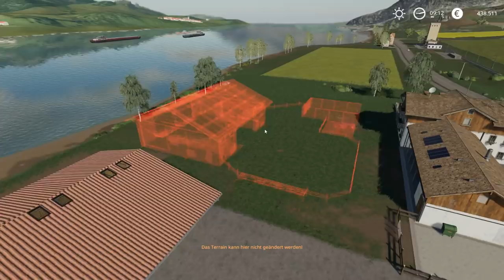LS19 XXL KUHFARM? + Bergi| Landwirtschafts Simulator 19 | Felsbrunn | LS19 Multiplayer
Farming Simulator 19 mit DerPeci im LIVE-STREAM [LS19][Landwirtschafts Simulator 19]

Let's Play Landwirtschafts Simulator 19 mit DerPeci und Freunden

Der Server wird gesponsort von Nitrado und Allyance vielen Dank!

Meine Packstation für Pakete undso:
DerPeci
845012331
Packstation 130
85356 Freising

- TECHNISCHE INFOS
 Mikro: Rode Prodcaster
 Aufnahme: Fraps/camtasia
 Rendern:  Adobe Premiere